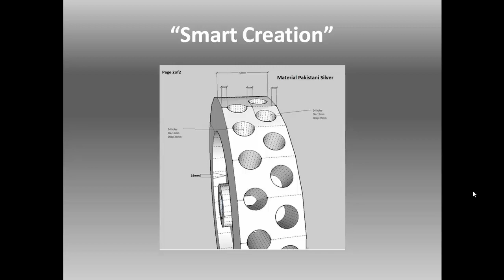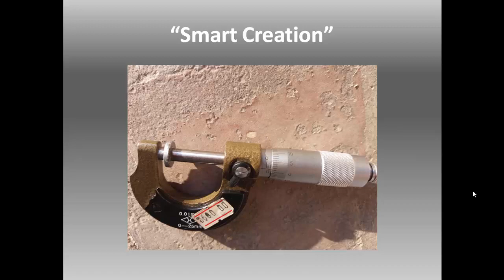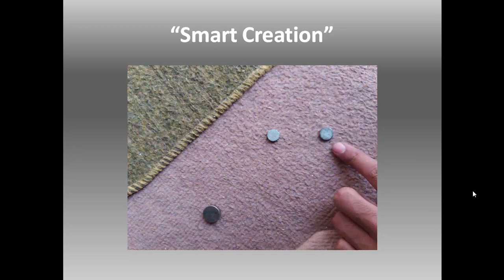free energy generator in pakistan by wasif kahloon,free energy gernator design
Any Problem, issue And Any Question Comment,write Under The Video I will Reply You soon As Possible
In This Video,i well show you how to making free energy generator in pakistan by wasif kahloon,free energy gernator design,

latest secret of free energy generator by wasif kahloon Fake and Real Explanation of design and Magnet